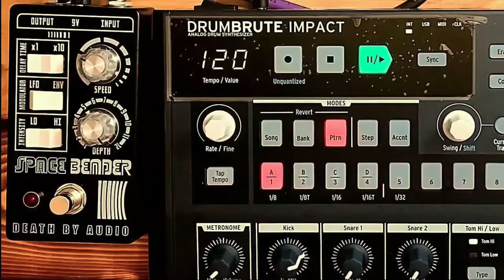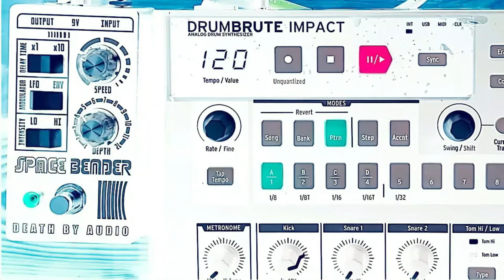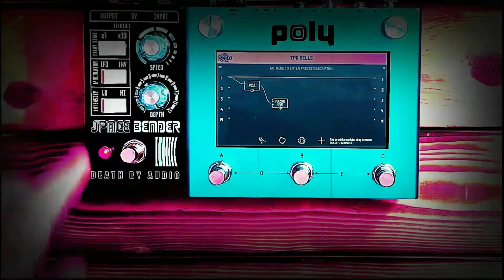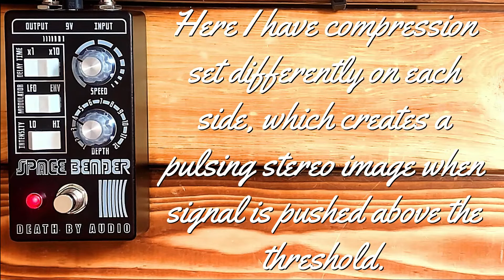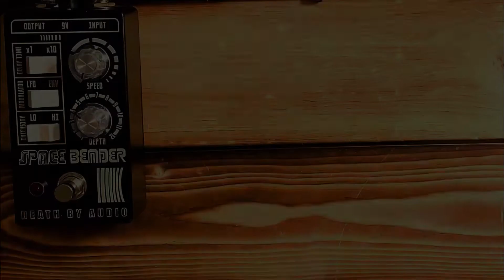Death By Audio Space Bender - Pedal Demo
Tri Pedal Reviews sits down to demo the Space Bender... what happens next will not surprise you. Timestamps are in the description below for hopping around.

00:00 - Wah Into Space Bender
00:47 - Dreamy Chorus - Fender Stratocaster
01:35 - Edge of Chaos - Space Bender into Muff
03:28 - Drum Machine Into Space Bender
04:44 - Space Country - Gretsch Baritone
05:35 - Poly Beebo Into Space Bender
08:50 - Blooming Chorus - Gretsch Baritone
09:42 - Muff Into Space Bender - Gretsch Baritone
10:59 - Space Bender into SA Atlas - Parallel Compression
12:06 - Dry Signal Fender Player Series Stratocaster
12:22 - Space Bender Knob Twiddlin

Equipment Used In This Demo

Guitars - Fender Player Series Stratocaster, Gretsch G5260T Jet Baritone
Death by Audio Space Bender
Arturia DrumBrute Analog Drum Machine
Poly Effects Beebo
Source Audio Atlas Compressor
Dunlop Crybaby Wah
Fender Princeton(s)

All stock footage not guitar/pedal related was grabbed from Pixels.com